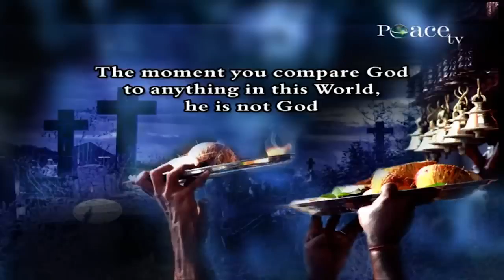Is Bhagwan Rajneesh God | Dr Zakir Naik